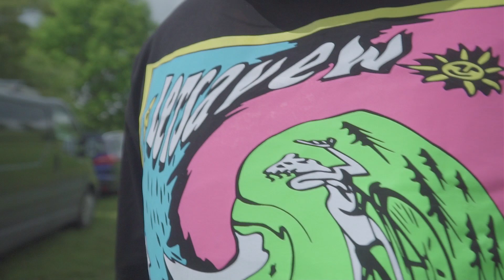Harry Barrett Destroys Black Mountain Cycle Centre // Letsavew AD // FULL VIDEO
This ad i worked on with Harry Barrett for @letsavew , we shot it in a day at Black Mountain Cycle Centre and a church nearby.